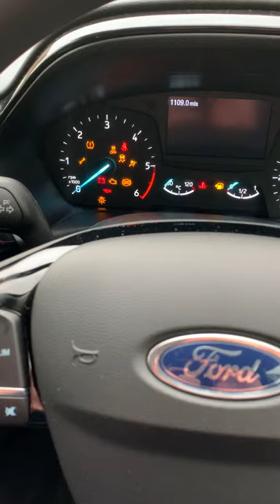Show me, Tell me Questions - UK Driving Test Questions: Anti-Lock Braking System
Quick and Simple clip about how to check your Anti-Lock Braking System (ABS) is working